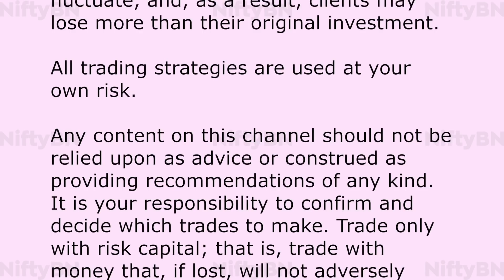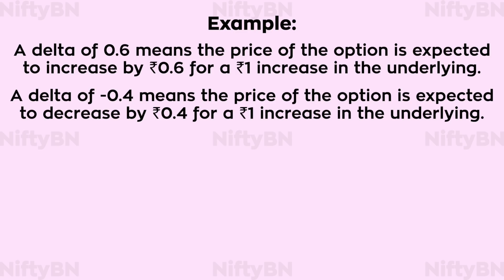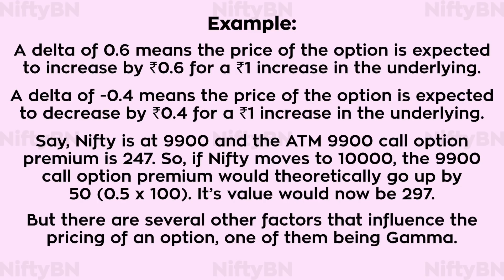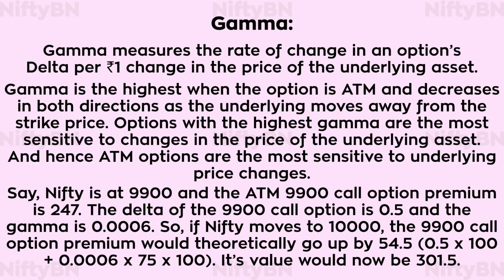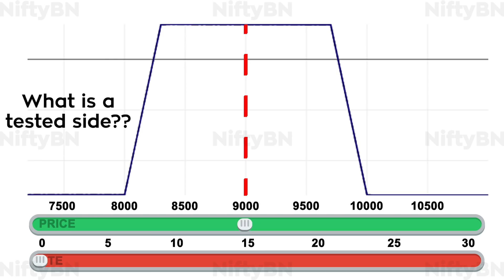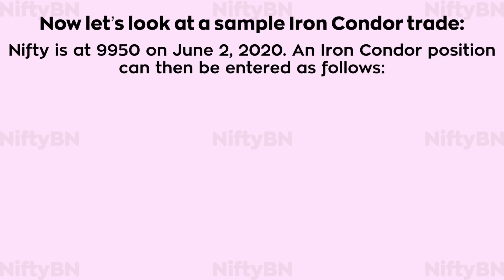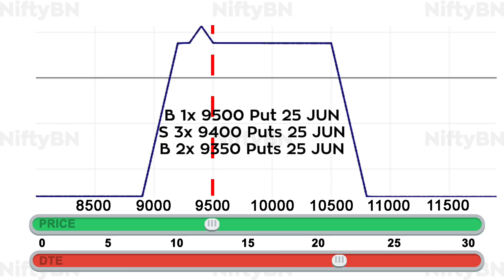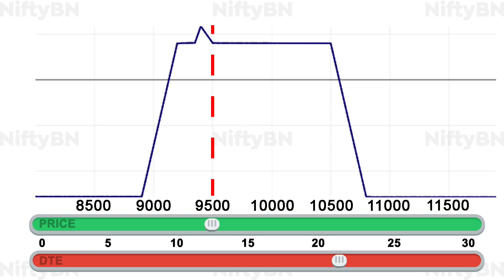Managing Iron Condor Using Butterfly Spreads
In this video we would be looking at some possible adjustments that can be made to a troubled Iron Condor position using two different Butterfly spreads.

But before that, let's learn about two of the four primary Greeks - Delta and Gamma.

Option Greeks - Delta & Gamma

Delta is defined as the change in the option premium for a unit change in the underlying asset.

Delta of a Call option is always positive (between 0 and 1). The delta of an ATM Call option is close to 0.5. Delta moves to 1 as the Call goes deep ITM. It moves to zero as the Call goes deep OTM.

Conversely, Delta of a Put option is always negative (between -1 and 0). The delta of an ATM Put option is close to -0.5. Delta moves to -1 as the Put goes deep ITM. It moves to zero as the Put goes deep OTM.

As the price of the underlying asset price increases, you would expect call option prices to rise and put option prices to fall.

Example:

A delta of 0.6 means the price of the option is expected to increase by ₹0.6 for a ₹1 increase in the underlying asset price.

A delta of -0.4 means the price of the option is expected to decrease by ₹0.4 for a ₹1 increase in the underlying asset price.

Say, Nifty is at 9900 and the ATM 9900 call option premium is 247. So, if Nifty moves to 10000, the 9900 call option premium would theoretically go up by 50 (0.5 x 100). It’s value would now be 297. But there are several other factors that influence the pricing of an option, one of them being Gamma.

Delta can be used as an estimate for the probability of an option expiring in the money. So, an option with a delta of 0.2 has a 20% probability of expiring in the money.

Gamma:

Gamma measures the rate of change in an option’s Delta per ₹1 change in the price of the underlying asset.

Gamma is the highest when the option is ATM and decreases in both directions as the underlying moves away from the strike price. Options with the highest gamma are the most sensitive to changes in the price of the underlying asset. And hence ATM options are the most sensitive to underlying price changes.

Say, Nifty is at 9900 and the ATM 9900 call option premium is 247. The delta of the 9900 call option is 0.5 and the gamma is 0.0006. So, if Nifty moves to 10000, the 9900 call option premium would theoretically go up by 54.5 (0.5 x 100 + 0.0006 x 75 x 100). It’s value would now be 301.5.

As learned in the previous videos, an iron condor is a combination of two credit spreads - a bull put spread and a bear call spread.

Credit spreads possess negative gamma and since an Iron Condor is made up of two credit spreads it possesses negative gamma too. That is, the position loses value as the price of the underlying approaches one of the short strike prices.

So in order to hedge the negative gamma,  we need to add positive gamma options positions such as debit spreads and butterfly spreads close to the short strike prices. In a previous video we learned how to use a Bull Call spread, a debit spread, to manage a troubled Iron Condor.

Now let’s see how we can use butterfly spreads to adjust the tested side of an Iron Condor.

Now let’s look at a sample Iron Condor trade:

Nifty is at 9950 on June 2, 2020. An Iron Condor position can then be entered as follows:

Buy three 25 June 8900 strike price Puts at 44.95
Sell three 25 June 9200 strike price Puts at 78.34
Sell three 25 June 10500 strike price Calls at 64.25
Buy three 25 June 10800 strike price Calls at 28.35

Say, three weeks into the trade, Nifty moved down to 9500, which is about 3% above the strike price of the sold Put of the IC. This should be our first trigger. An adjustment to the sample trade can then be made by adding a Butterfly spread as follows:

Buy one 25 June 9500 strike price Put at the prevailing market price
Sell two 25 June 9400 strike price Puts at the prevailing market price
Buy one 25 June 9300 strike price Put at the prevailing market price

Please note that it should be a balanced butterfly spread. That is, the strikes for the two wings are equidistant from the middle strike. It should be placed just above the strike price of the short Put of the original Iron Condor position. This adjustment should be considered only when there is about 1-2 weeks left to expiry and not before that.

A similar adjustment can be made to the Call side of the Iron Condor if Nifty moved to the upside.

The risk graph of the Iron Condor with the Butterfly spread added would then look like this.

It is clear that this adjustment has removed some risk on the Put side but since this is an adjustment done for a debit there is some sacrifice on the reward side too but if the price of the underlying ends exactly at the middle strike of the butterfly spread we get to make more profit than the original iron condor.

Similar results can be achieved by using a Christmas Tree Butterfly spread w/ Puts in place of the long Put butterfly spread.